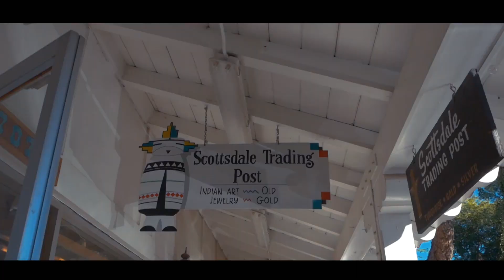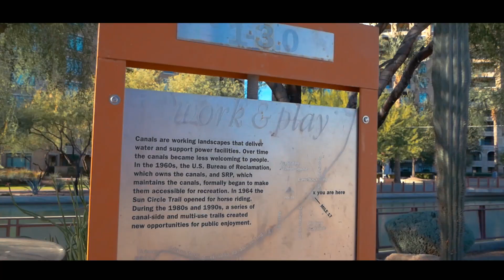Old Town (Scottsdale)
Travel Series that captures the defining features of different cities around the Southwest/Northwest and their culture.

Film Location - South Scottsdale / Old Town Scottsdale

Actors/Models
Juliette Morales - Instagram : @juliettealexm
Josh Ibarra - Instagram : @jibarra159

Equipment
Lumix DMC-G85
Lumix 12-60mm Lens
Mavic Pro
Cage Rig